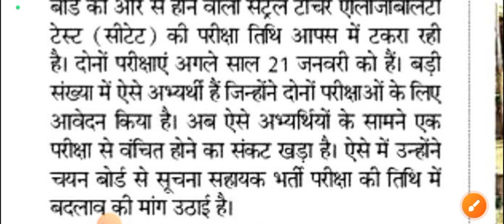Suchna Sahayak Exam Latest News / Informatic assistant exam latest news / information assistant exam